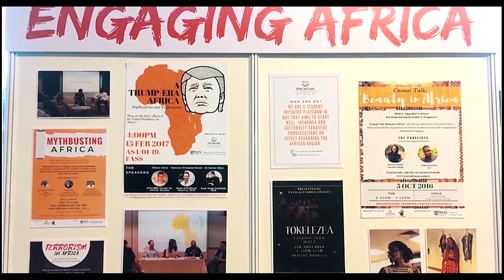SAA 2018 Event Highlights